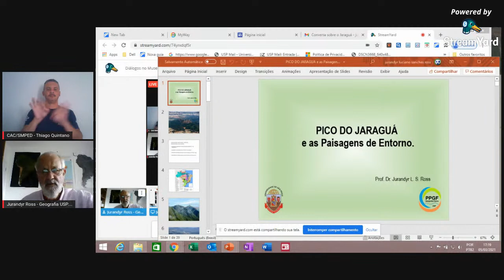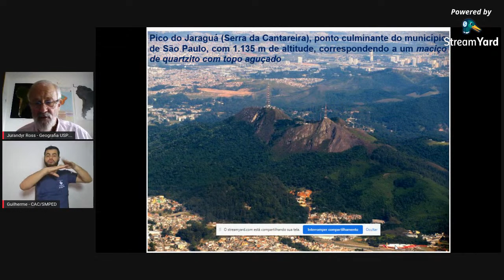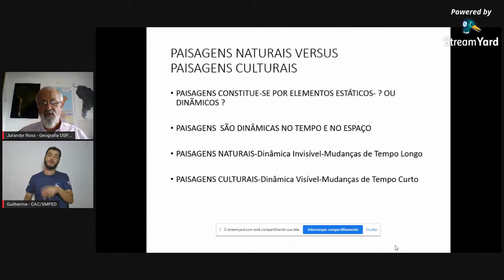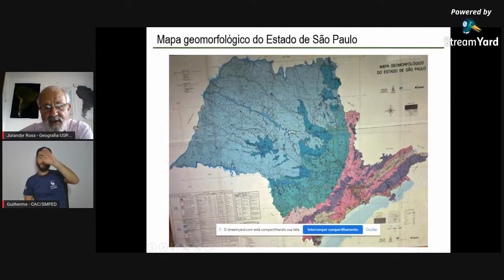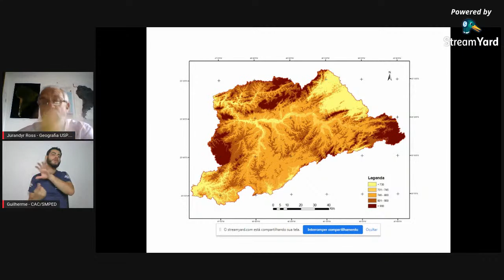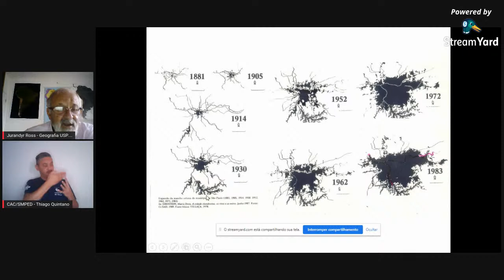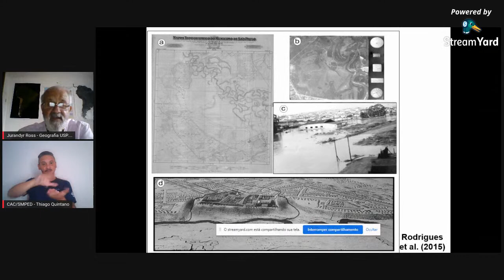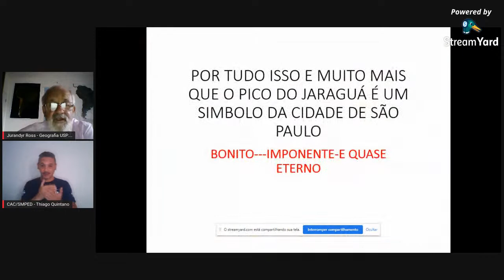Diálogos no Museu: Livro Jaraguá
A Secretaria Municipal de Cultura e o Museu da Cidade de São Paulo, em parceria com a Imprensa Oficial do Estado de São Paulo, lançam o livro Jaraguá, de Caio Reisewitz.

Nas palavras do crítico de arte Adolfo Montejo Navas, autor do texto analítico que integra a publicação, “a proposta artística material de época e fotografias cuidadosamente reconstituídas fazem parte do imaginário fotográfico do agora. Desse confronto, ou melhor, dessa dialética híbrida, nasce o trabalho do pico do Jaraguá com seu magnetismo de duas faces e sua dúvida instigante [...]. Neste trabalho, Joaquim Reis, como heterônimo de Caio Reisewitz, recoloca a melancolia da paisagem dentro da melancolia da história como imaginário vivo [...]; são sempre paisagens-situação a meio caminho do artificial, parecendo absolutamente verdadeiro o que ainda não o pode ser”.

O livro revisita o ensaio que foi exibido em uma mostra com o mesmo título na Casa da Imagem, em 2014. Com 88 páginas, capa dura, bilíngue e papéis e gramaturas variadas, o projeto gráfico foi elaborado por Carla Zocchio em diálogo com o artista, intercalando as fotografias, textos, iconografia histórica e informações cartográficas que dimensionam o pico do Jaraguá no tempo e no território do município.

“Constituído de rocha resistente, o Jaraguá não sofreu o efeito da erosão física. Entretanto passou por ‘erosão histórica’: o processo de ocupação e adensamento desordenado, que encobriu a topografia da cidade, também escondeu sua silhueta única, condenando-o ao destino do apagamento de tudo o que faz parte da realidade natural que antecedeu a urbanização de São Paulo. Com o tempo, essa formação geológica deixou de ser a principal referência no horizonte, à semelhança do que ocorreu com os rios, as várzeas, as matas, os morros e os vales da maior metrópole brasileira”, constata o arquiteto Marcos Cartum, diretor do Museu da Cidade.

Para celebrar o lançamento da obra, o Museu da Cidade realizará, no dia 05 de março às 17h, uma mesa redonda on-line, com a participação do geógrafo Jurandyr Luciano Sanches Ross, do crítico Adolfo Montejo Navas, da designer gráfica Carla Zocchio e do próprio Caio Reisewitz, com transmissão pelo canal do Museu da Cidade de São Paulo no YouTube.